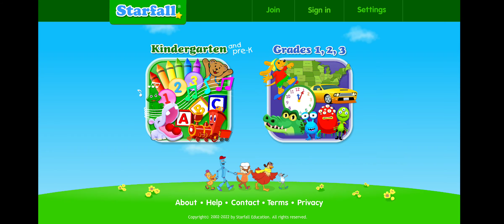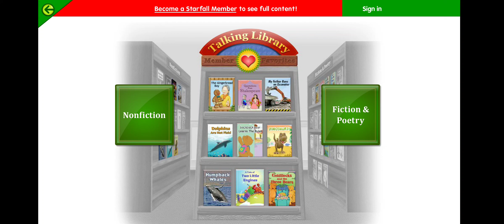Starfall, A Tale of Two Little Engines.